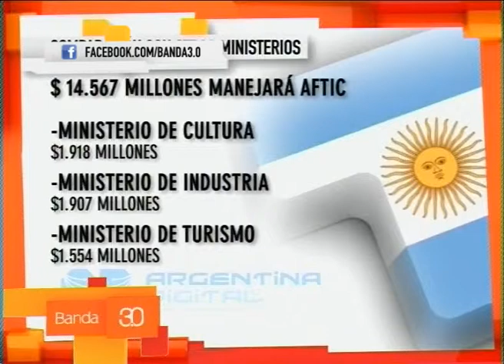ALFIE CREACION DEL AFTIC